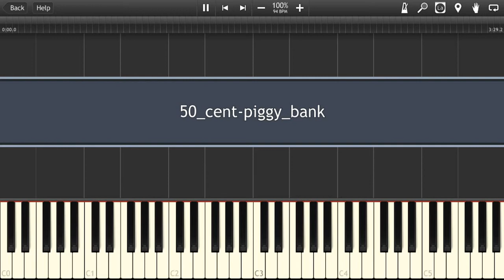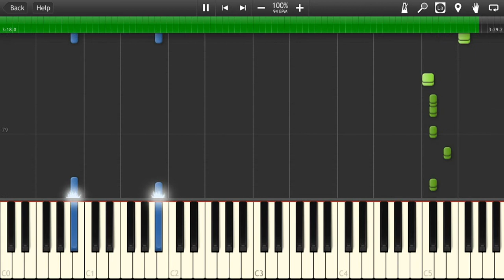50 Cent - Piggy Bank Piano Cover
How to play 50 cent piggy bank Synthesia Piano Tutorial Instrumental Soundtrack

☆ Other 50 cent songs: 1P7aHj

☊ 50 cent piggy bank listen free online on soundcloud: 1RLXi5

☟ You can download 50 cent piggy bank mp3: 1RLXi5

➫ Other Popular Songs ♬: {link after 1000 views}

✔Download 50 cent piggy bank piano sheet / 50 cent piggy bank piano notes / 50 cent piggy bank PDF: {link after 1000 views}

-_- 50 cent piggy bank lyrics: 1RLXqT

☺ 50 cent piggy bank official video: 1RLXsd